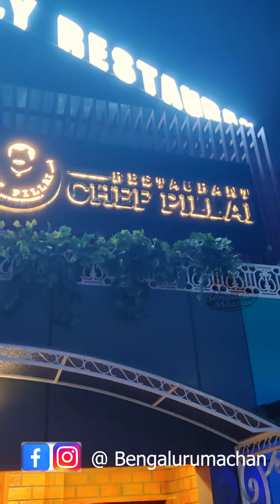Restaurant chefpillai fishnirvana bangalore അടിപൊളി രുചികളൊടെ ഷെഫ് പിള്ള, ബാംഗ്ലൂർ